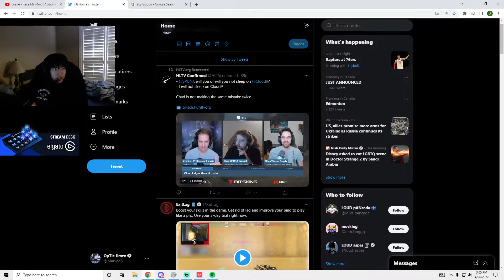Is there going to be a OPTIC Documentary??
Welcome to VALORANT UK
Here we share the best VALORANT Clips & Moments from the top streamers